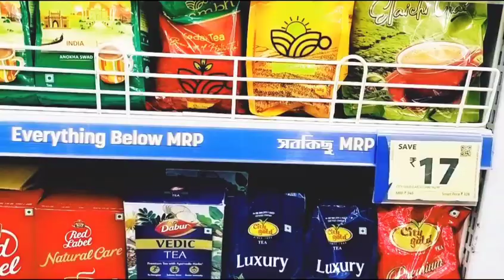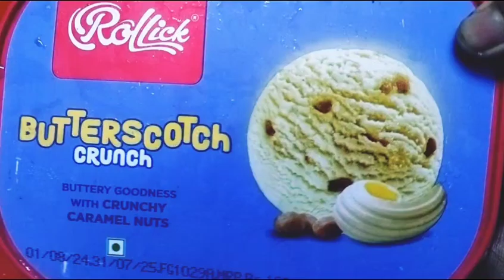বিকেল হতে না হতেই বাপ মেয়েকে বাড়িতে রেখে আমরা মা মেয়ে বেরোলাম।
Kolkata
Vlog
Real life
Smart Bazaar
Shopping